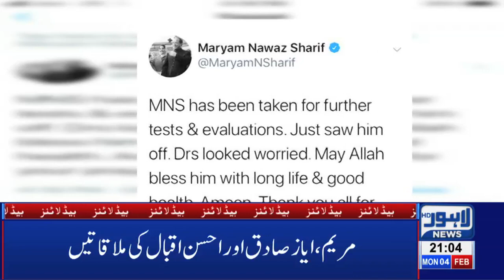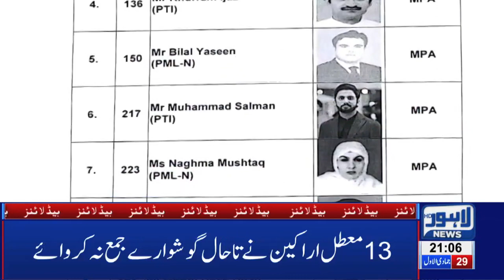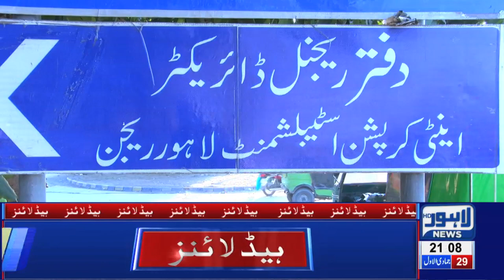09 PM Headlines Lahore News HD - 4th Feb 2019